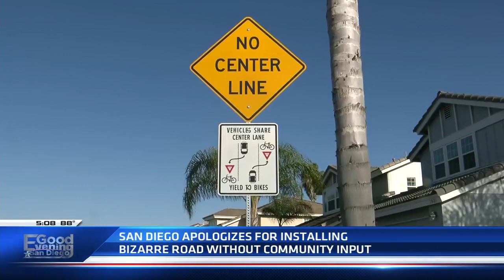Community's reaction to 'two-lane' street in Mira Mesa puts other San Diego street redesigns on hold